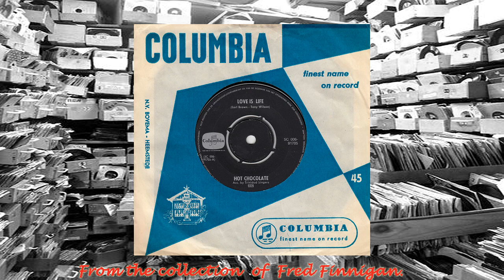Hot Chocolate - Love Is Life(1970)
Hot Chocolate - Love Is Life
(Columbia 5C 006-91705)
(1970)